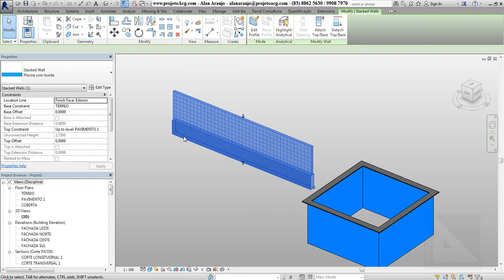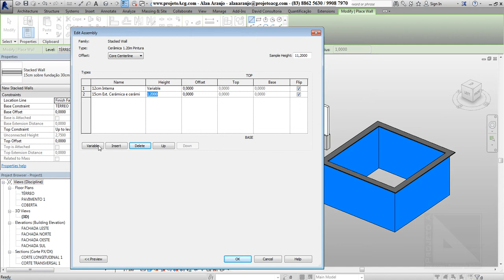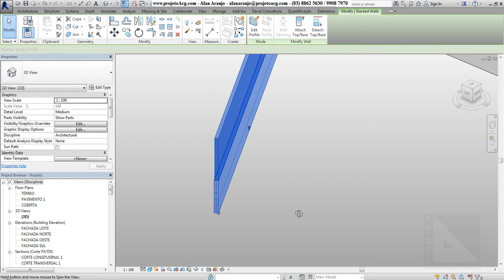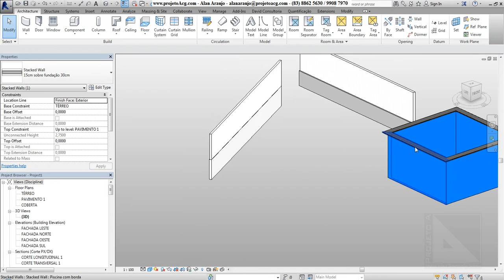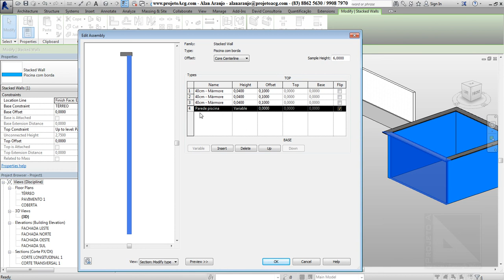[REVIT] Como criar paredes sobrepostas - Stacked Wall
Neste video, mostro como criar paredes sobrepostas .

Conheça nosso curso de Revit Online Completo com certificado oficial Autodesk, válido mundialmente e único do Brasil com suporte ao vivo no Team Viewer.